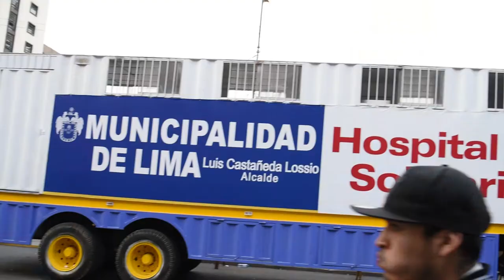Billeteras, mochilas y carteras de cuero - Moda 2017 - Tiendas de ropa en Gamarra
Seguimos mostrándote las tiendas de la marca Brava Surf donde encontrarás las carteras, billeteras y mochilas más chéveres del mercado y lo mejor de todo a un súper precio.